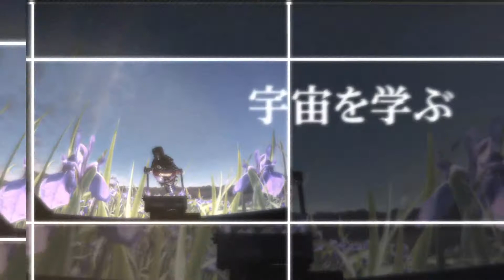まなびのまち～夢と学びの科学体験館～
ミクロの世界から宇宙まで幅広く科学を体験できる夢と学びの科学体験館をご紹介します。